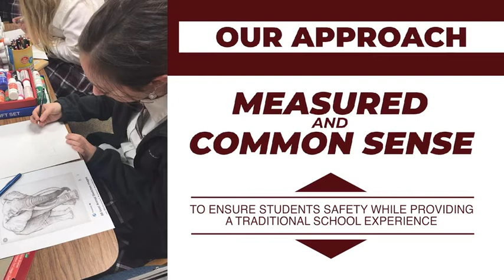Cornerstone Christian Academy: Care & Safety of the Students Is Our Top Priority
Cornerstone Assembly of God in Statesville, North Carolina welcomes anyone who wants to participate in Christian worship services, improve their lives, and become more Christlike. We also have a K-12 Christian school, where we believe each child is unique, and therefore, education should not be approached with a “one-size-fits-all” attitude. Cornerstone Christian Academy can expand your child’s horizons and help them realize that learning can and should be both fun and challenging. We are committed to helping our Christian church members and students transform their lives to reflect the image of Christ and make a difference in the world through their calling, family, and community.

Cornerstone Christian Academy
650 Glover St.